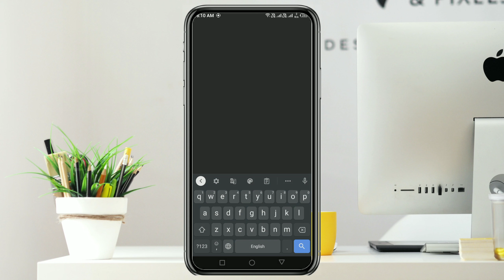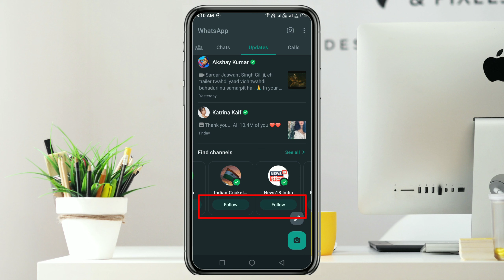whatsapp channel kya hai | whatsapp channel new update | whatsapp update new section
📃Important notes📇